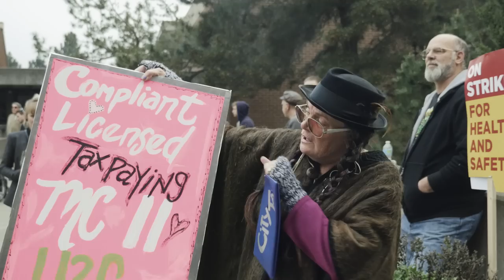Vallejo Cannabis Collectives Press Conference - 2/19/15